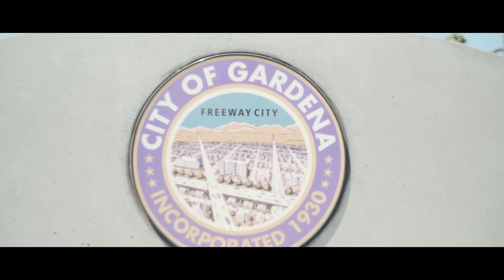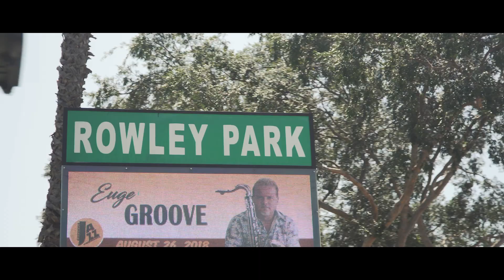Round Here"(Official Video) by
🎥 by: @snoopz_visualz

Follow the Label on IG: @9ermg